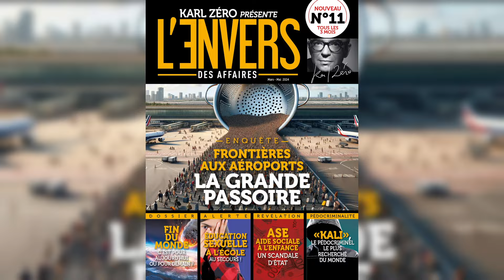Frontières aux aéroports : la grande passoire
"L’Envers des Affaires" N°11 est en kiosque ! À cinq mois des JO de Paris 2024 et de ses 15 millions de visiteurs attendus,  "L’Envers des Affaires" a voulu tester quelques-unes des principales portes d’entrée en France : les terminaux d’aéroport, en particulier, celui d’Orly.
Une fois de plus, la réalité dépasse la fiction : s’il y a – a priori – encore des pilotes dans l’avion, une fois posé au sol, c’est « open space » pour des centaines de passagers, libres de s’égayer dans la nature, à peine le pied posé sur le tarmac. Contournement des barrières et contrôles douaniers, passages libres avec ou sans visas, complicité de personnels formés en quelques semaines et habilités à exercer des fonctions de police... Bref, relevez vos tablettes, attachez vos ceintures : atterrissage imminent... Bienvenue au terminal P comme... Passoire !